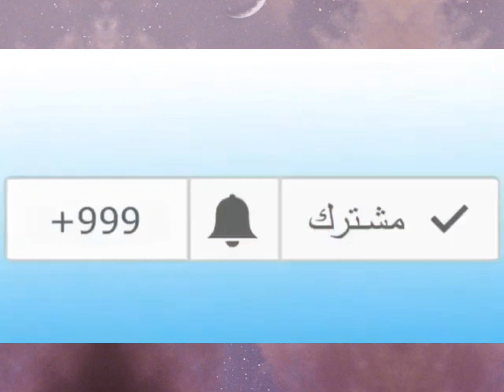شاب جزائري يحذر من سحر جديد عن طريق الهاتف